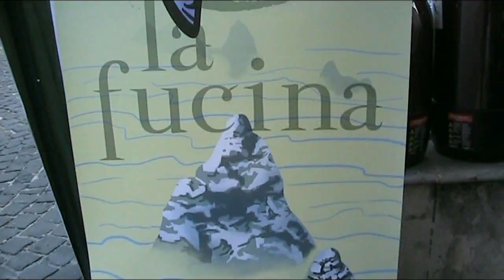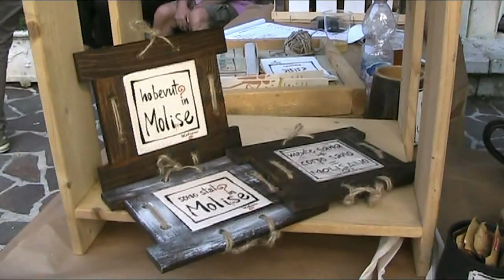Pescolanciano, il birrificio "La Fucina" spegne sei candeline